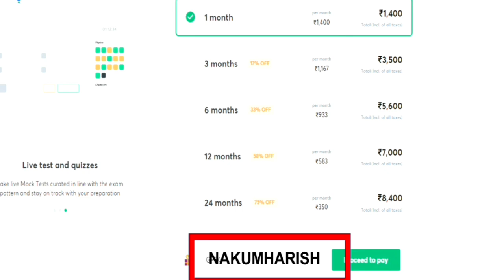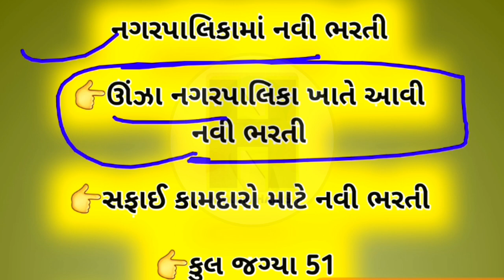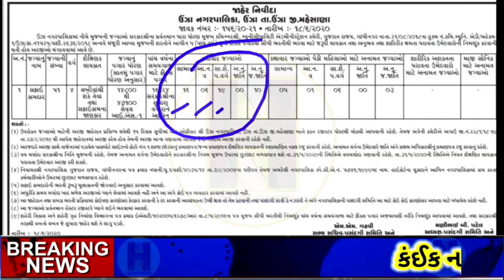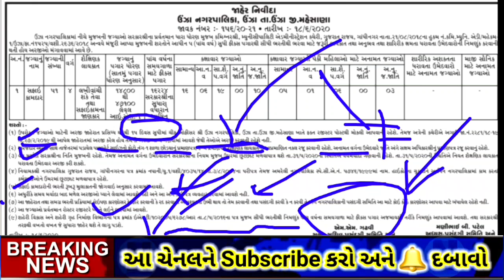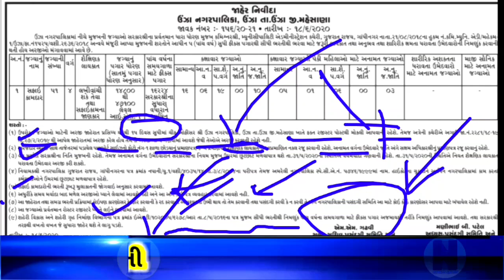નગરપાલિકા ભરતી 2020 || New Gujarat Sarkar Bharti 2020 || Vachi Lakhi Sake Teva Ni Bharti || job2020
new kgedut sadhan shay yojana 2020
khedut mate pipe line yojana 2020
# submersible pump Yojana in Gujarat sarkar 2020
battery pump in electrical 2020
organic kheti
Gujarat portal 2020 new apply 2020
Gujarat sarkar new Yojana portal

.No duplicacy or editing of the videos is allowed without the written permission of the publisher. Thank youSearches related to NAGARPALIKA BHARTI GUJRAT 2020.
ojas bharti 2020 in gujarat

government jobs in gujarat 2020 for 12th pass

gujarat government jobs 2019-20

maru gujarat bharti 2019 post office

central government jobs in gujarat

gujarat st bharti

new government bharti 2020

job in gujarat 12th pass

private job in gujarat

sarkari naukri in gujarat for 12th pass

my bharti gujarat

Page navigation